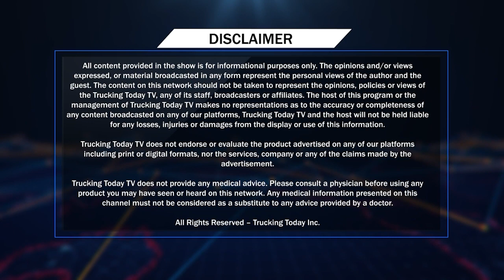ਕਈ ਸਾਜ਼ ਵਜਾਉਣ ਦੀ ਮੁਹਾਰਤ ਵਾਲਾ ਗਾਇਕ ਹੈ 'ਸਿੰਘ ਦੀਪ' | Ikwak Singh | Singh Deep | Virasat TV